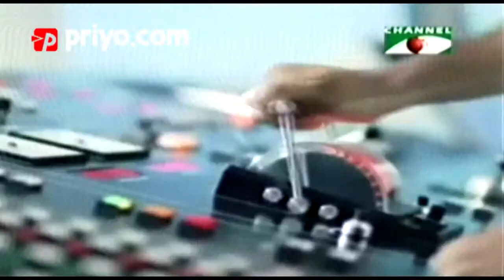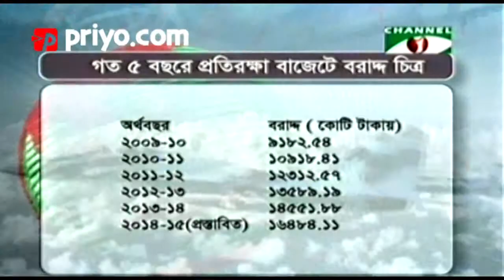আগামী বাজেটে সর্বোচ্চ বরাদ্ধ প্রতিরক্ষায় ১৬,৪৮৪ কোটি টাকা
বরাবরের মত আগামী বাজেটেও সর্বোচ্চ বরাদ্ধ প্রতিরক্ষা খাতে। ১৬,৪৮৪ কোটি টাকা। অতীত ধারবাহিকতায় চলতি বছরের চেয়ে প্রায় ১৩ শতাংশ বেশী অর্থ যাচ্ছে প্রতিরক্ষা ব্যয়ে। অর্থমন্ত্রী অবশ্য মনে করছেন প্রতিরক্ষায় সর্বোচ্চ বরাদ্ধ নিয়ে হৈ চৈ এর কিছু নেই।